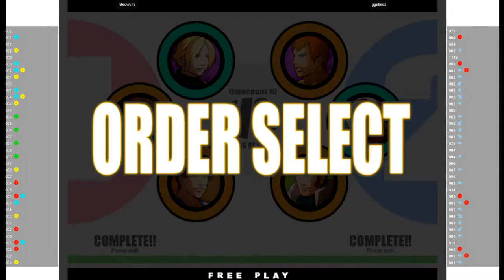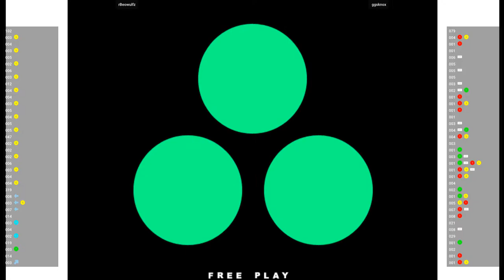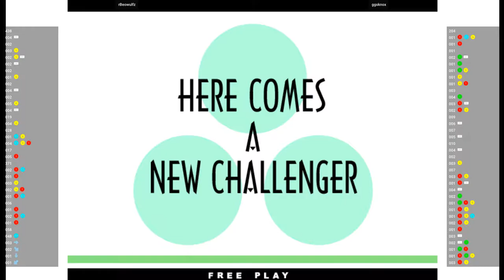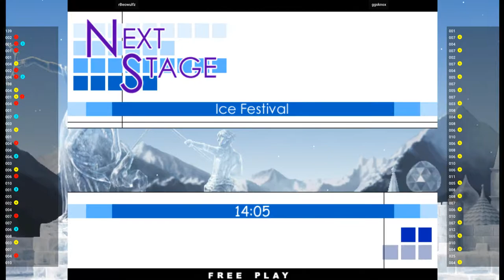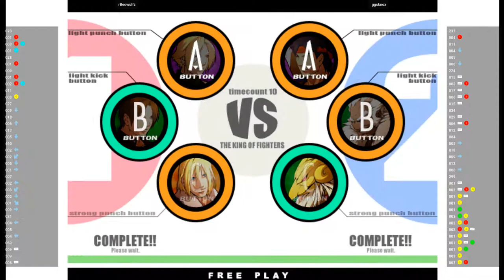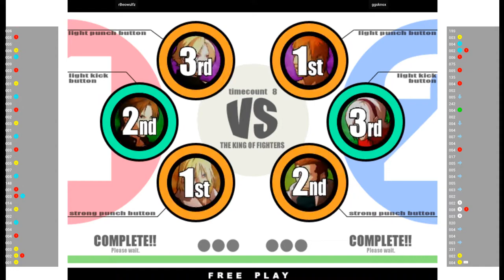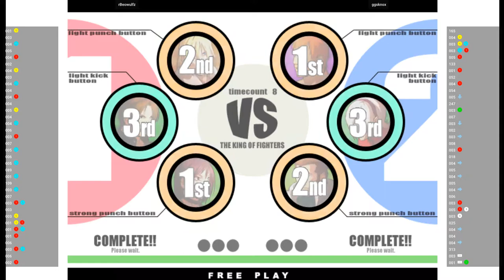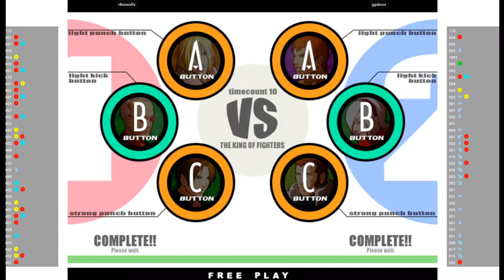KOF XI - rBeowulfz VS ggsknox